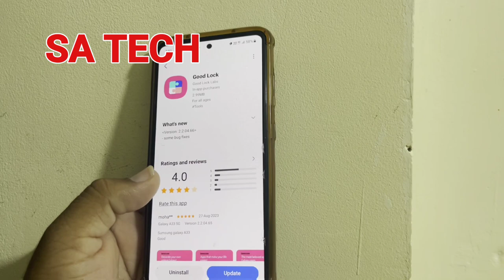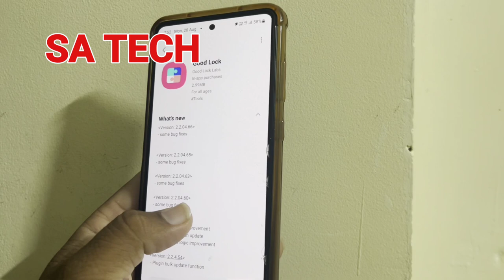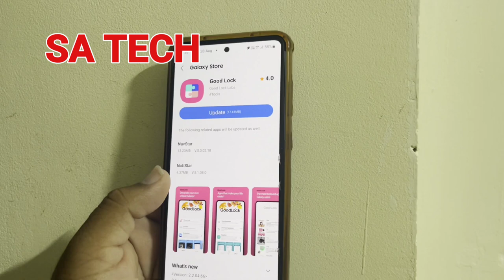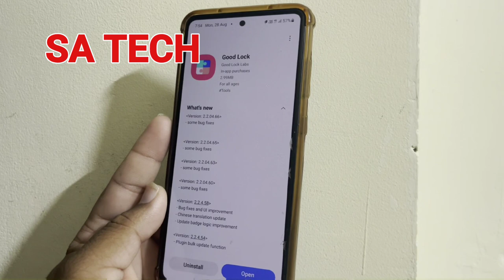Samsung Galaxy Good Lock App New Update August 2023